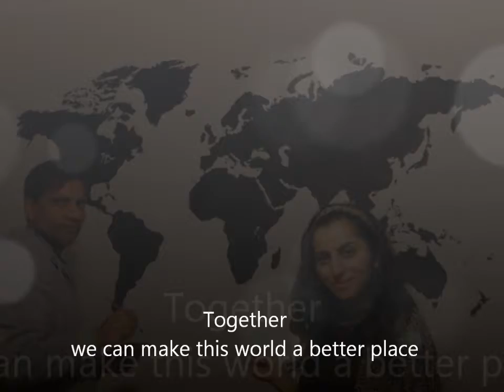Together we can make it a better world